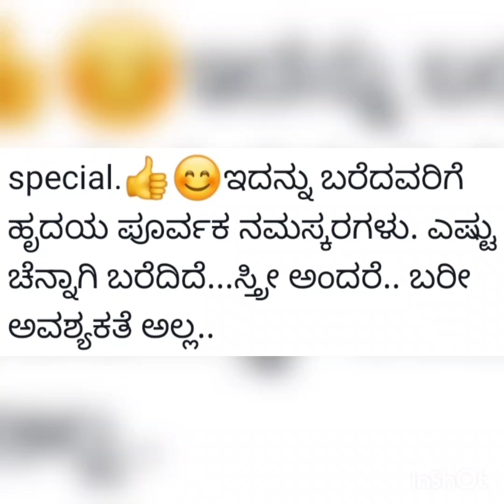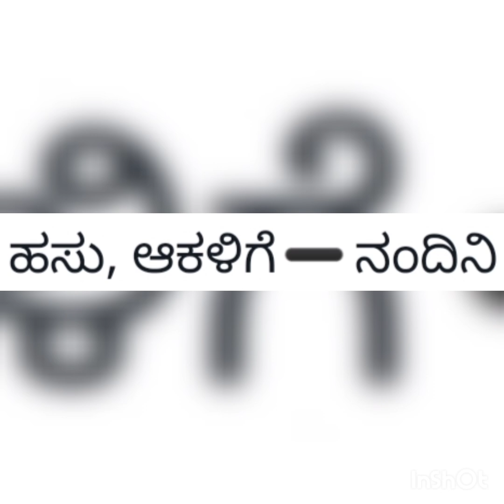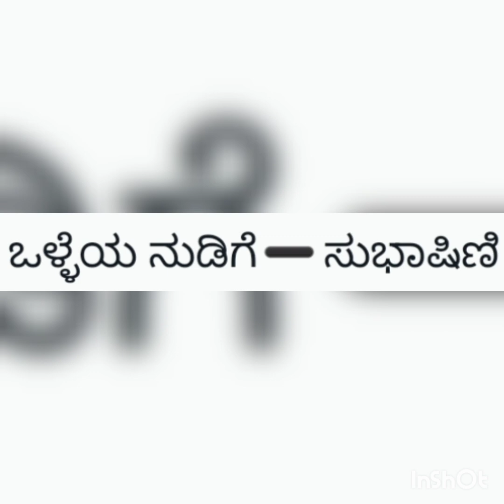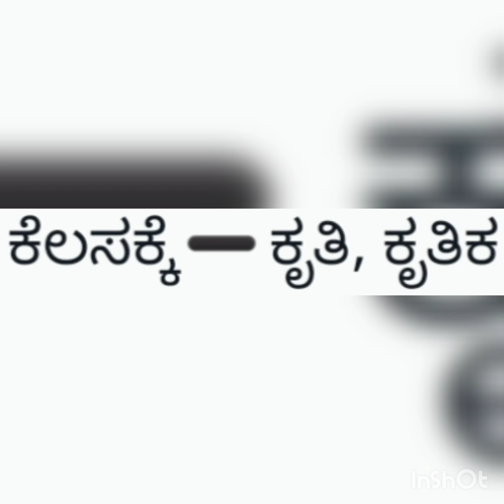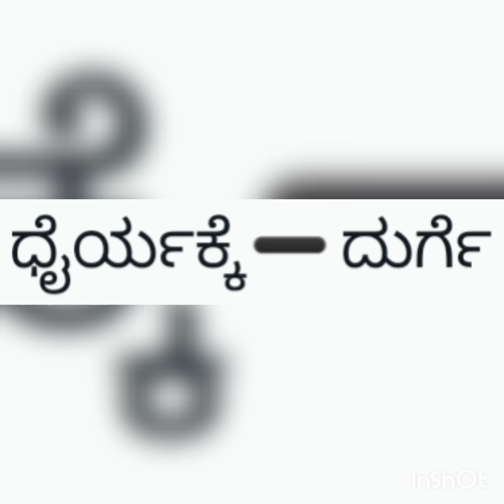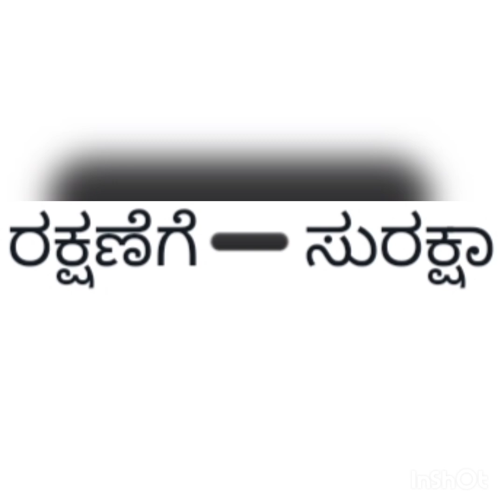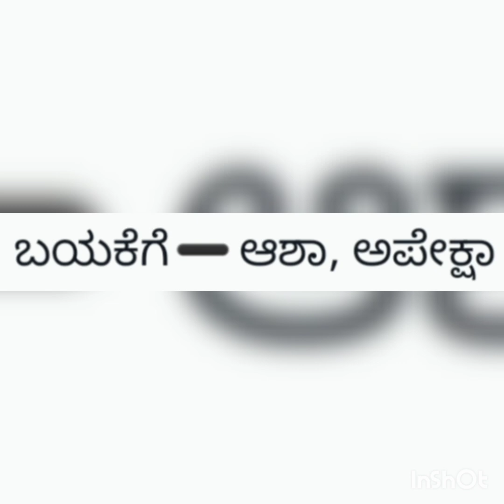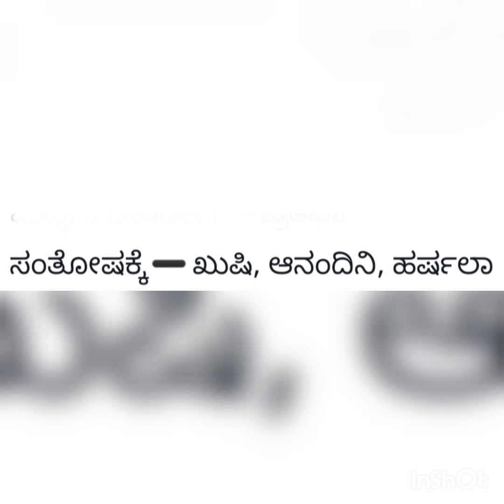DIFFERENT NAMES FOR GIRLS